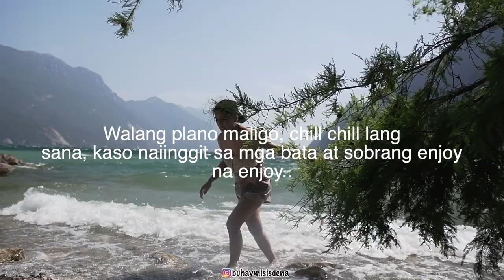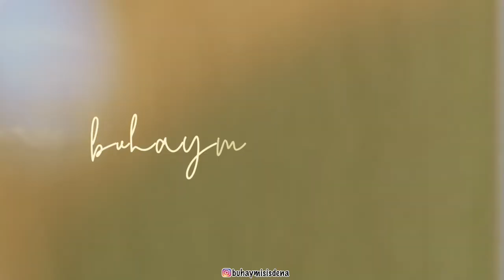Life in italy | LAKE RIVA DEL GARDA ITALY ( VLOG)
The largest of Italy’s fresh-water lakes, Lake Garda is located in northeast Italy.